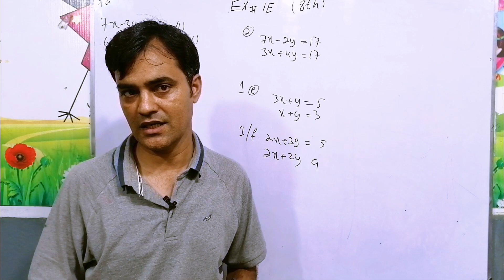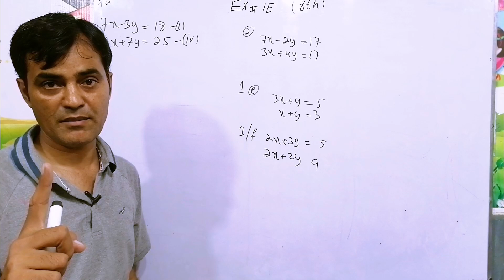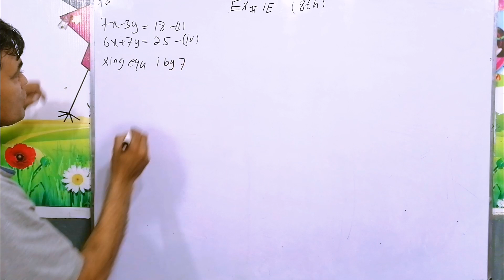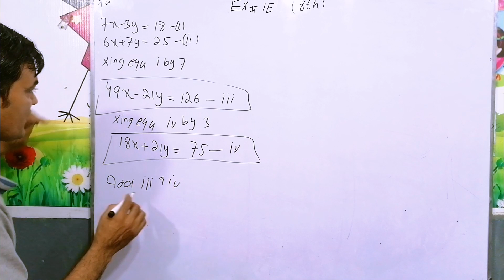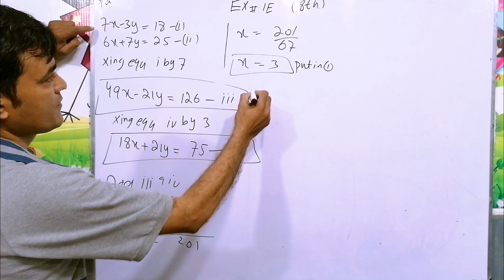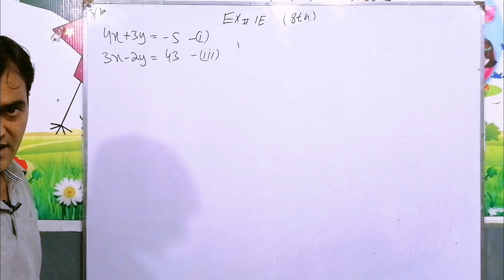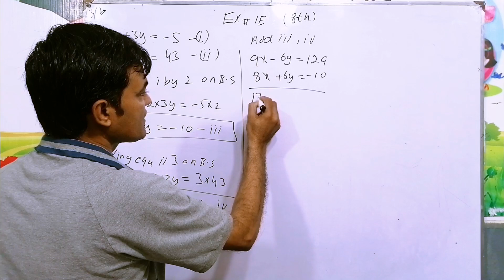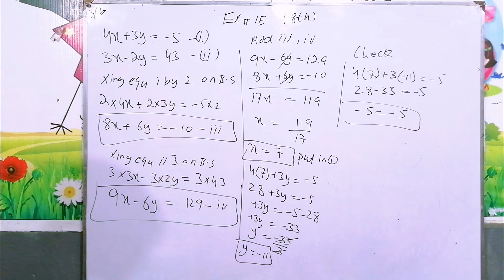Exercise 1E Question No 3(a, b) IAPS Maths 8thINew Secondary Mathematics Book 2 Elimination Method.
Title:
About This lecture:
In this lecture i have the following question.

Chapter: 01

Exercise: 1E

Question: 3 (a , b)

Concept: Elimination Method

Class/Grade 8th
Book:
New Secondary Mathematics Book 2
Publishers:

maths mathematics # New secondary mathematics book2 # New secondary mathematics book 1 # taleem o terbeat ki dunya taleem o tarbyiat ki dunya